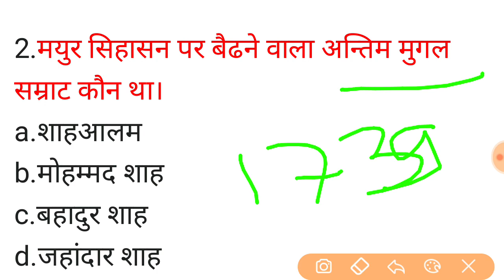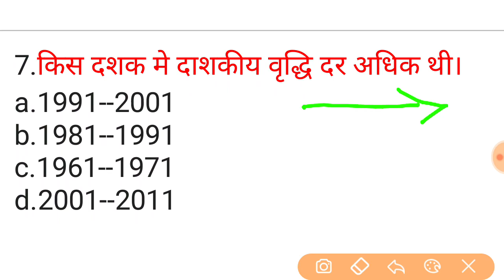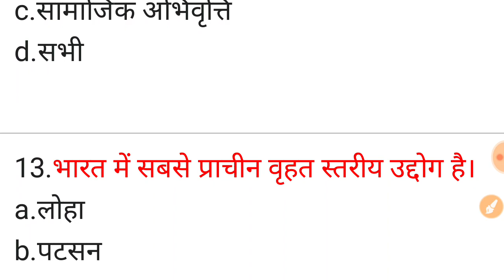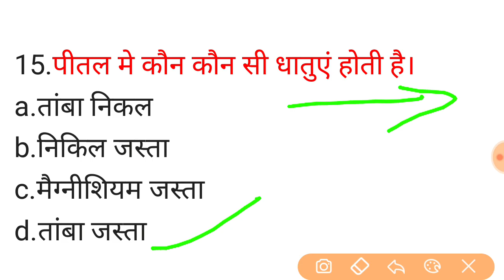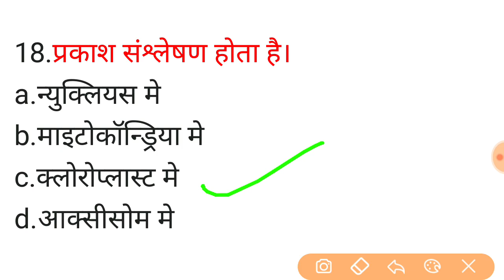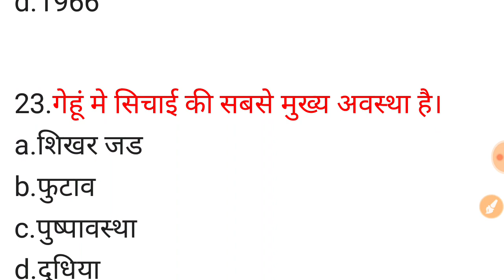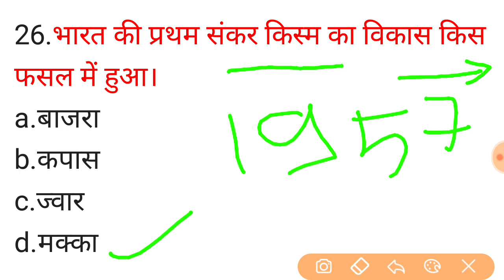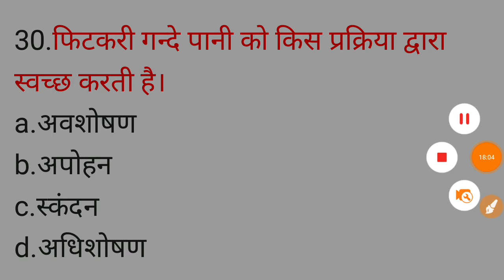shikhshakbharti,। समीक्षाअधिकारी । खण्डशिक्षाअधिकारी । model paper-14।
धन्यवाद।